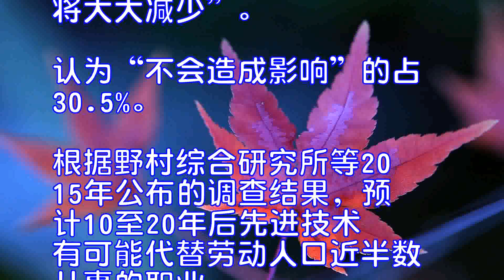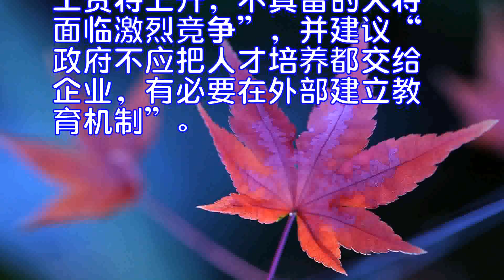日内阁府调查显示3成企业认为新技术引进有助提高工资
据日本共同社8月17日报道，从日本内阁府的企业意识调查结果获悉，认为IT等新技术的引进有助于提高工资及扩大就业的企业约为3成，超过认为工资及就业将减少的企业。这是由于企业预期利用新技术将带动收益增加，并需要拥有较高技能的人才。

也有观点指出，随着未来人工智能及机器人等先进技术的普及，很多职业将由机器取代人。政府为了提高生产率，除了支援新技术的引进之外，还计划加强人才投资。

该调查由内阁府于今年2至3月实施，对象为已引进新技术或考虑引进的企业，获得了2327家企业的有效回答。

在询问引进新技术对工资有何影响的问题中，29.5%的企业回答“将增加”，1.4%认为“将大大增加”，大幅超过认为“将减少”和“将大大减少”的总计5.9%。还有36.2%回答“不会造成影响”。
关于工资增加的理由，认为引进新技术将带动“收益增加”的最多，达79.4%;其次为可应对新技术的“拥有较高技能员工的增加”，为43.6%。
关于对就业的影响，26.0%的企业认为“将增加”，2.7%认为“将大大增加”。另一方面18.8%认为“将减少”，0.2%认为“将大大减少”。认为“不会造成影响”的占30.5%。
根据野村综合研究所等2015年公布的调查结果，预计10至20年后先进技术有可能代替劳动人口近半数从事的职业。高级咨询师上田惠陶奈分析称“具备较高技能的人员的工资将上升，不具备的人将面临激烈竞争”，并建议“政府不应把人才培养都交给企业，有必要在外部建立教育机制”。